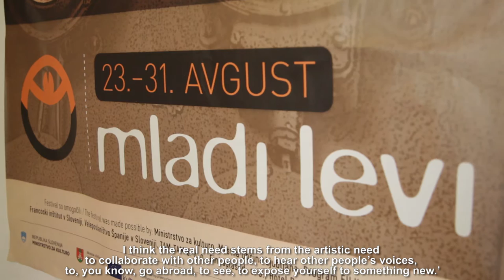Advices how to engage right stakeholders and build a strong partnership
In our video, representatives of cultural organisation and initiatives are sharing their experiences of building a partnership. We picked up the most important advice and below you can see the full version of interviews.

Firstly, specialists recommend using every opportunity to meet colleagues from abroad. That means the importance of visiting cultural events around the Europe as much as you can. Secondly, during these meetings try to identify key players and engage them in your projects.

Alma R. Selimovic, the director in Bunker (Slovenia), advises finding common goals with your partners. She is sure that cooperation only for getting finance doesn`t work, the partners, first of all, should have artistic goals.

Find other tips here.